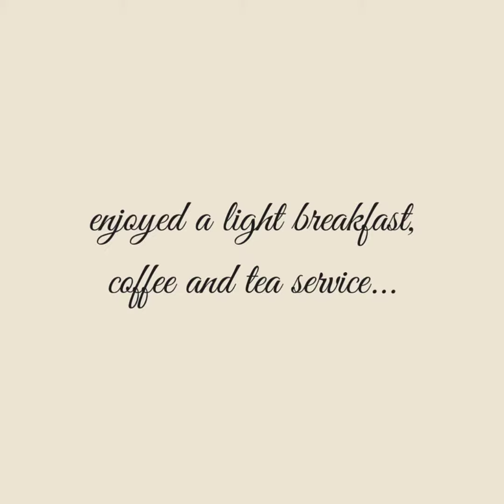Mansions on Fifth Royal Wedding Watch Party 5.19.18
Last May, we helped to pre-promote (video, email, press relations) a Royal Wedding Watch Party at Mansions on Fifth Hotel (our client - Priory Hospitality Group) in Shadyside/Pittsburgh. We thought some of you would enjoy seeing a few highlights of this truly fun and memorable event. Mansions is a beautiful venue for weddings, corporate events and intimate gatherings. We position Mansions (and its sister property, The Priory Hotel) as a "blank canvas" for any celebration you can dream up, so contact them soon to create your next fabulous and memorable "WOW" event! Kudos to Jessica Garda Events and Burgh Brides for creating this spectacular sold out event and to Dena Galie of Low-Key Love for her exceptional photography. Here's a link to a brief story from JGE too - a rock star meeting planner! Cheerio!